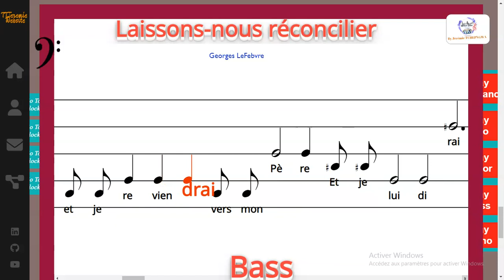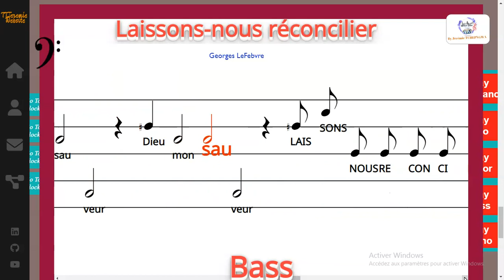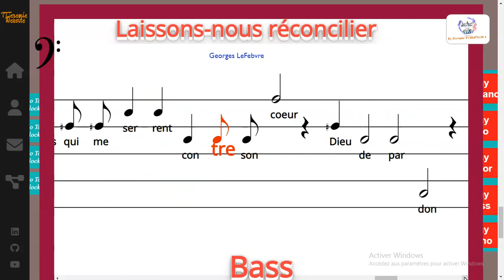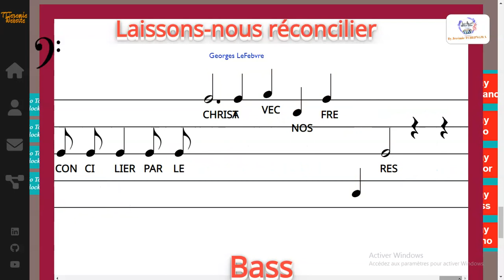Laissons-nous réconcilier - Georges LeFebvre - Bass